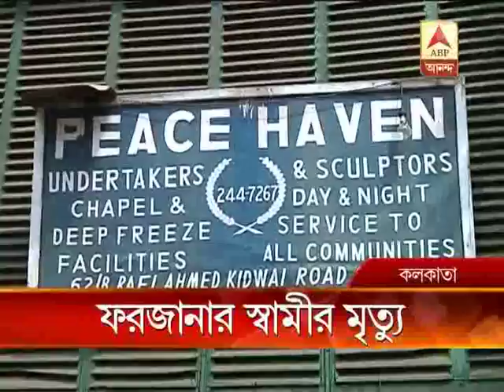deputy mayor husband died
deputy mayor Farzala Alam's husband dies in a road accident.